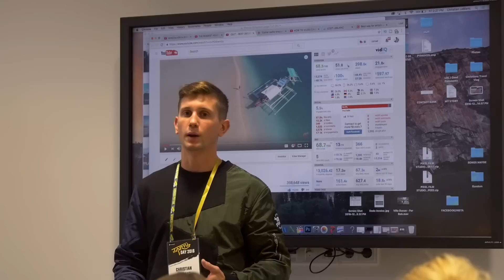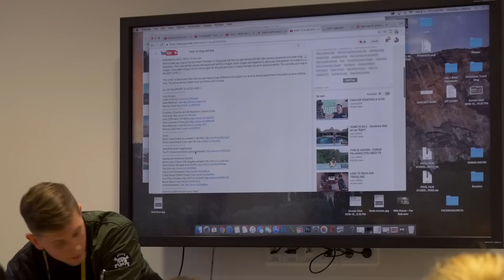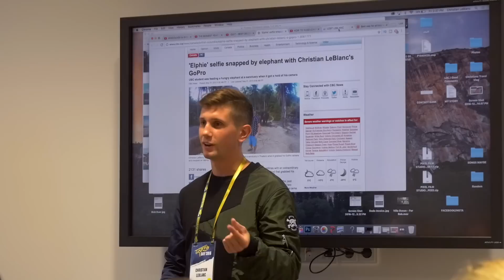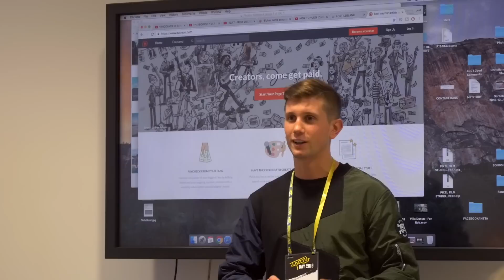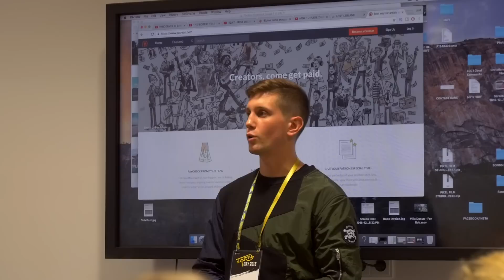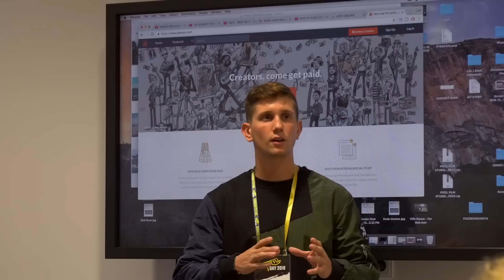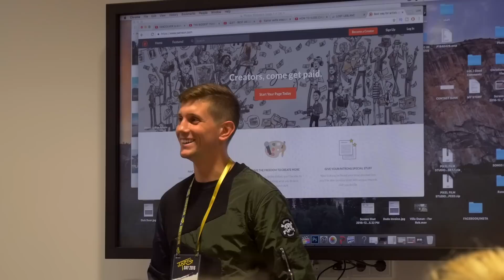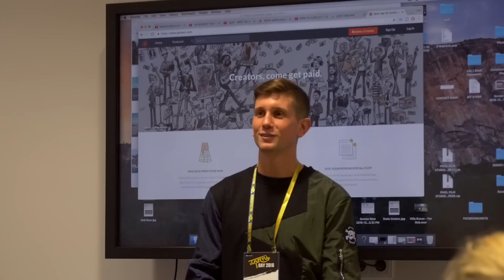HOW TO MAKE MONEY ON SOCIAL MEDIA (EVERYTHING YOU NEED TO KNOW)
Everything I know about making money on social media and even some tips on building an audience are in this video. Social media has redefined the advertising industry and there is more opportunity than ever before to make Youtube/Instagram/Facebook a full-time income.

Instagram LostLeBlanc
SnapChat LostLeBlanc
Twitter LostLeBlanc
Facebook LostLeBlanc

Song:
Outro: Nevada - Vicetone (Monstercat)